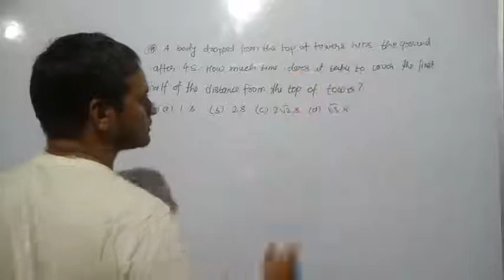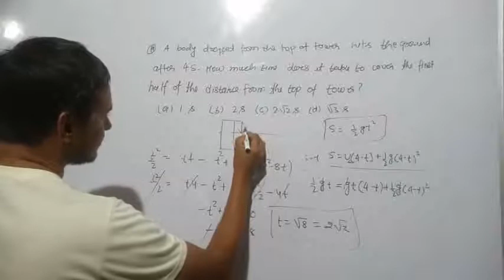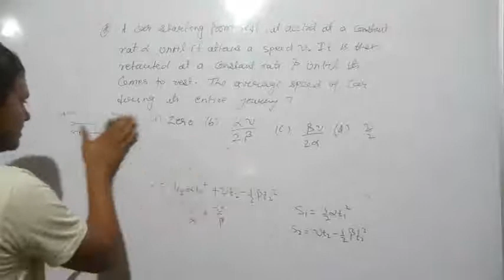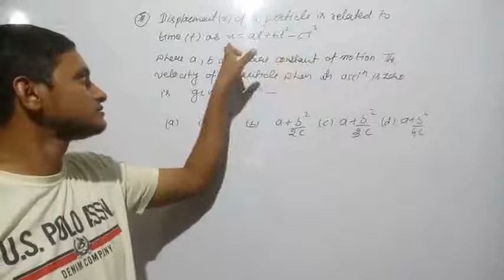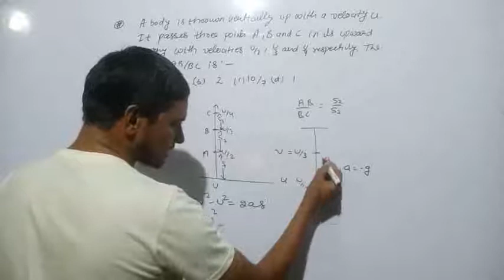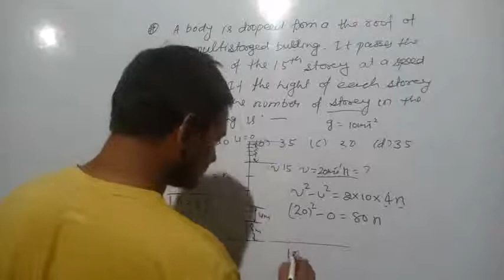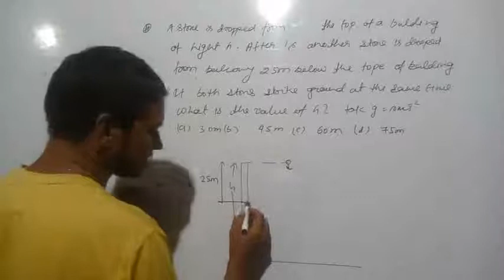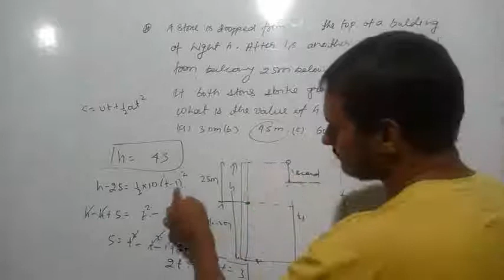MOTION IN A STRAIGHT LINE||IIT JEE MAIN ADVANCED||KINEMATICS -2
In this video we solve some basic problems related to iit jee mains